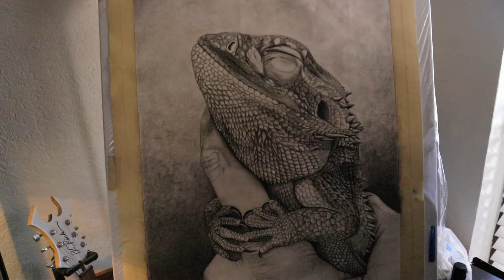10 Reasons Why I Keep Reptiles!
Hello again friends! Today I am going to go over 10 reasons why I keep reptiles and not your everyday common pets. There are more reasons why I keep exotic pets, but the 10 I mention today are the top reasons why snakes, lizards and unusual pets are for me.

Let me know what you guys think and what reasons You have for keeping exotic pets. Drop me a comment below and if your new to the channel, please do me a favor and hit the "Like" button as well as Subscribe to keep up with my prehistoric content. Thank you very much and my companions and I will Sssee you in the next video!